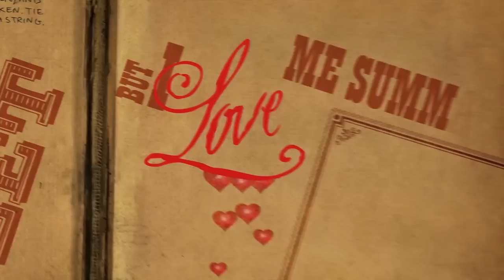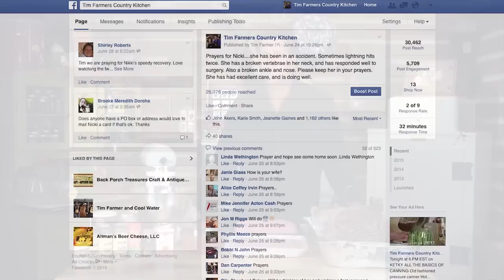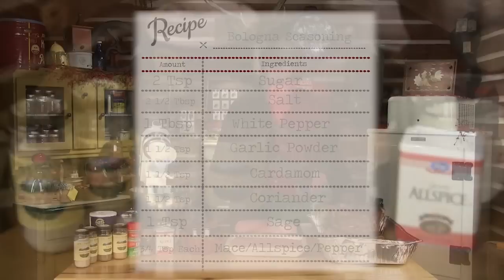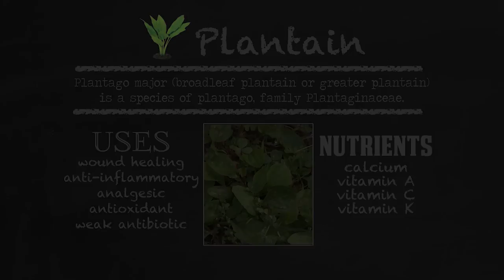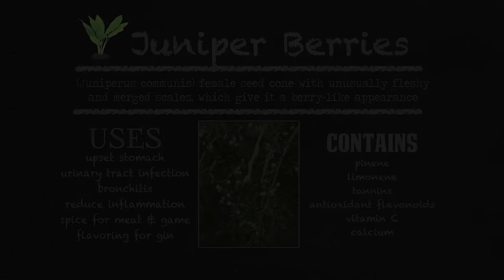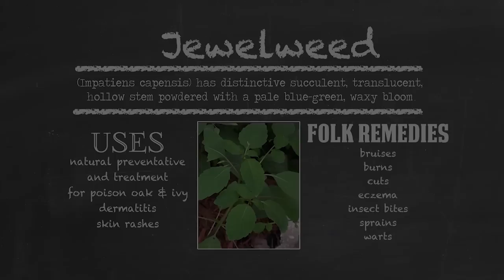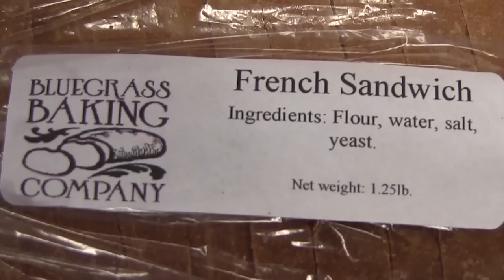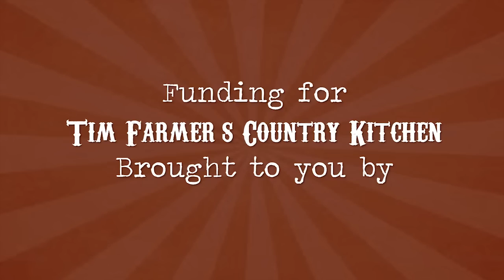Make Your Own Bologna From Scratch, Medicinal Plants Part 2, The Perfect KY-B-L-T (Episode #312)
Make your own bologna in your own kitchen! With just a few simple ingredients (and lots of yummy spices!) Tim shows you how you can make your own bologna. We also visit with Jennifer from Nature Reliance School to learn about some MORE Medicinal Plants, and go in search of ingredients for the perfect KY-B-L-T (Kentucky BLT) at Good Foods Coop in Lexington. Tim adds these local ingredients (with a special surprise) to his own smoked bacon for the best KY-B-L-T!